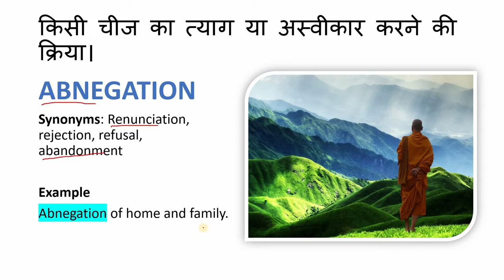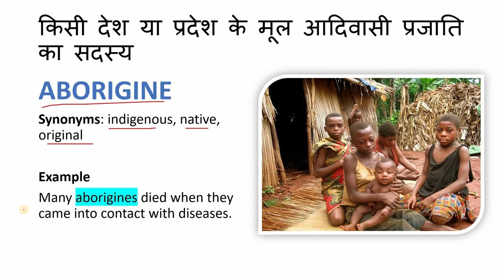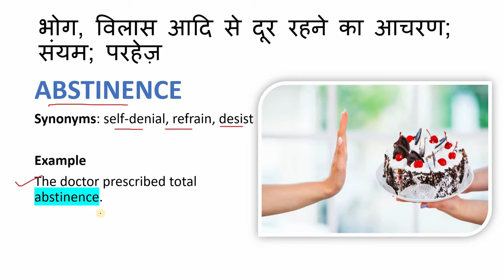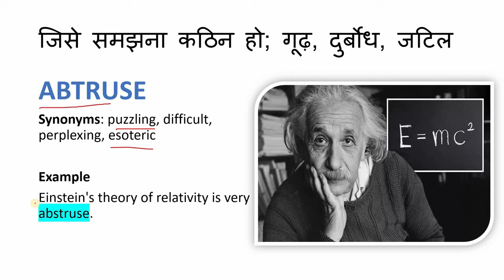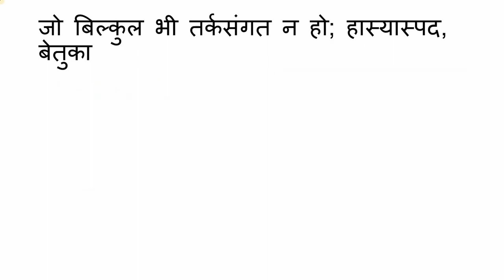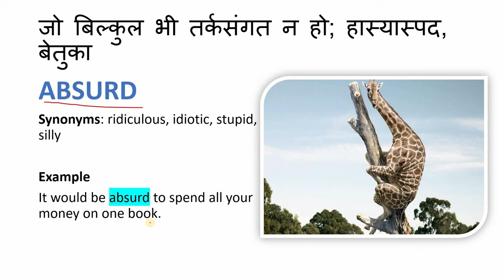Daily Use English Words with Hindi Meaning | Useful for All Competitive Exams Part - 16 [2021]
इस Video Series में हम Daily Use होने वाले English Words को उनकी Hindi Meaning के साथ सीखेंगे |
साथ ही, अगर आप किसी Competitive Exams की तैयारी कर रहे हैं तब भी ये videos आपके लिए काफी useful होंगे |